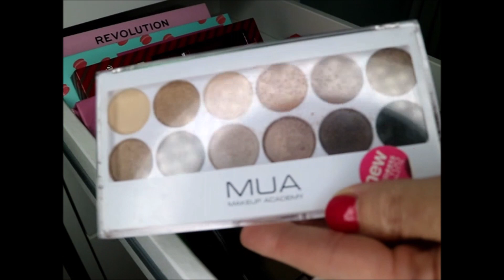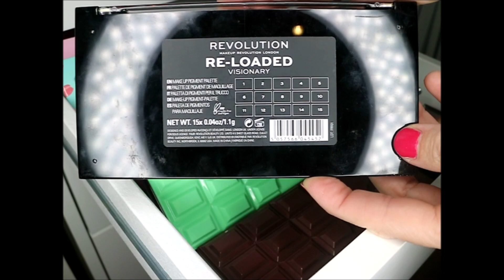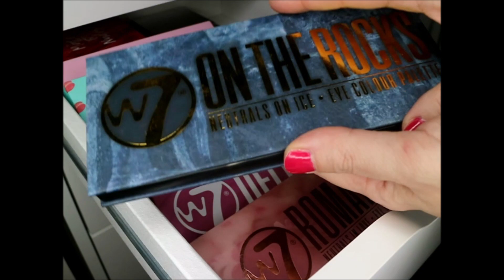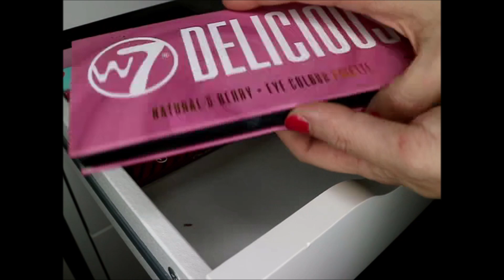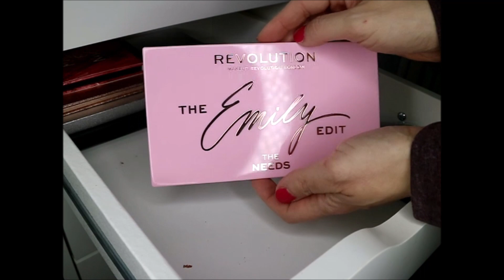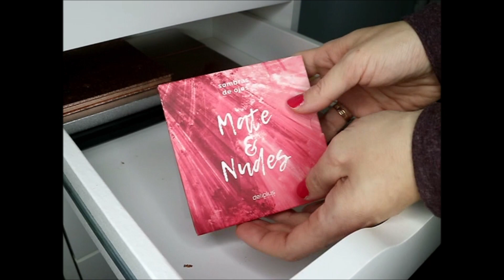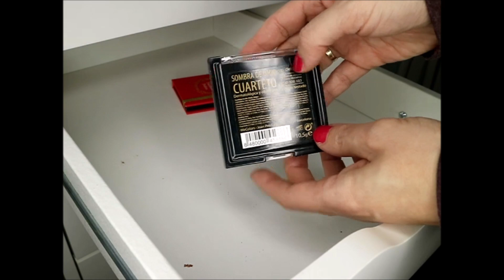Declutering paletas low cost